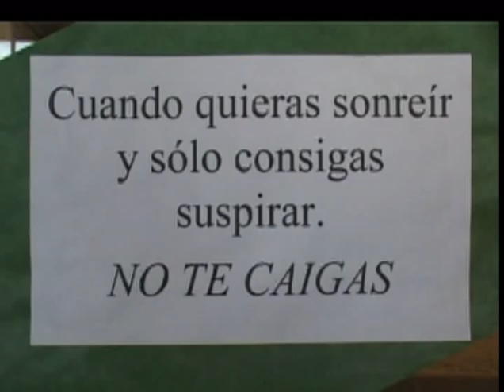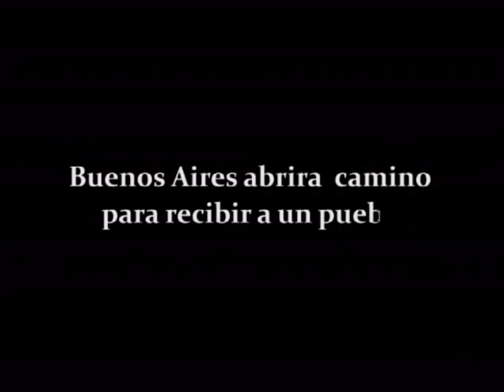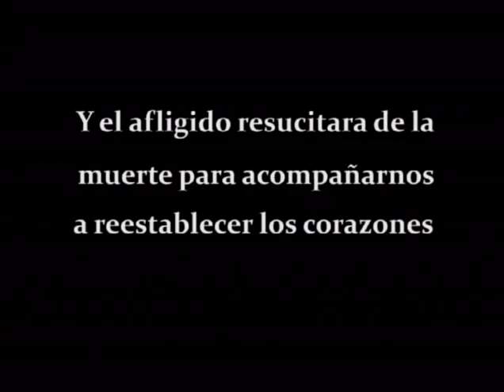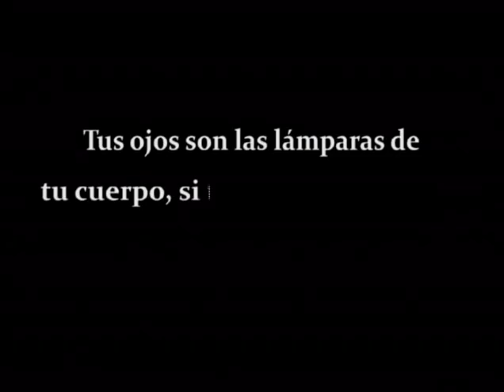Miradas (trailer)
Una mirada de esperanza ,historias de vida que pueden ayudar,aun a los que piensan que todo esta perdido.